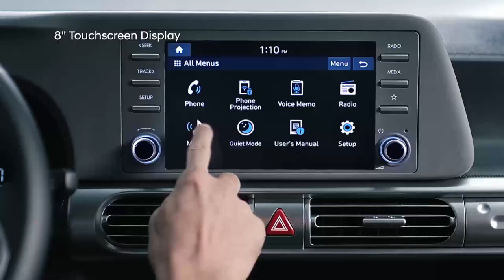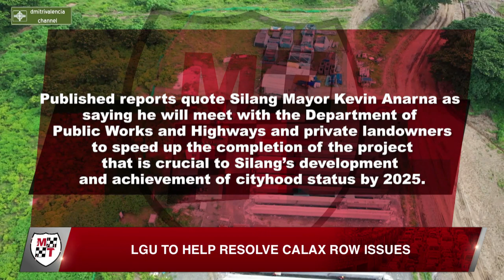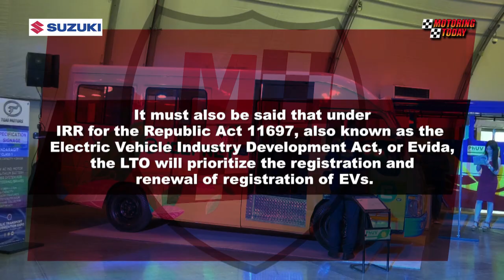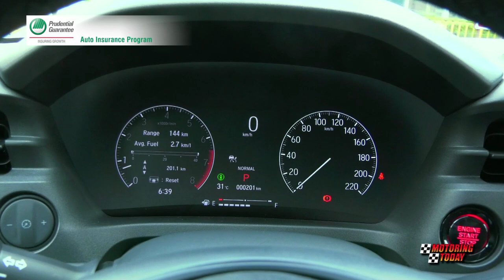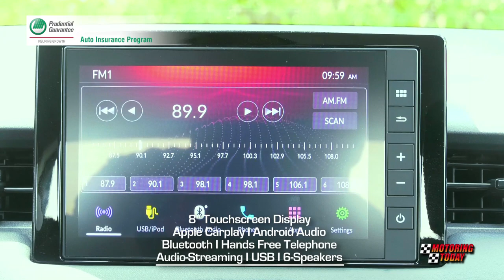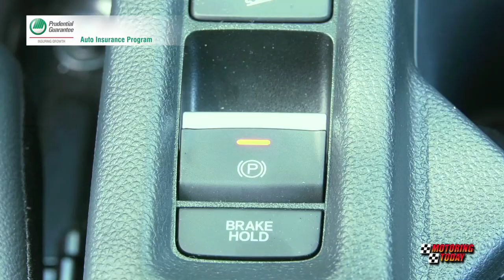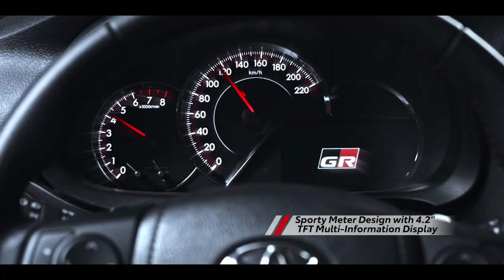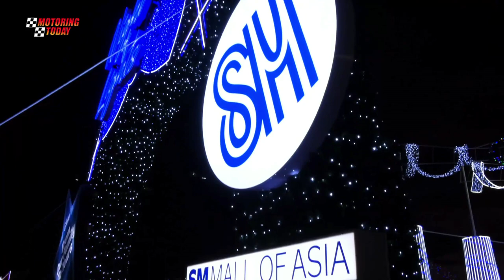HD Motoring Today December 11, 2022 FULL EP